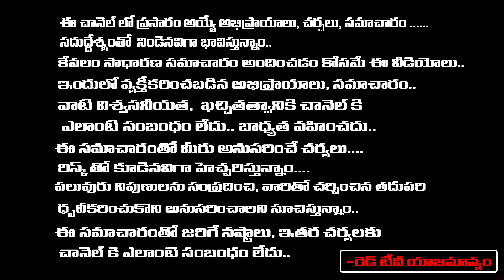నవంబర్ - మీన రాశి వీరి జాతకం చాలా బాగుంది పట్టిందల్లా బంగారమే | Nayakanti Malli Karjuna | RedTV